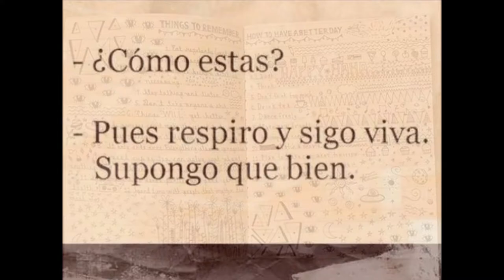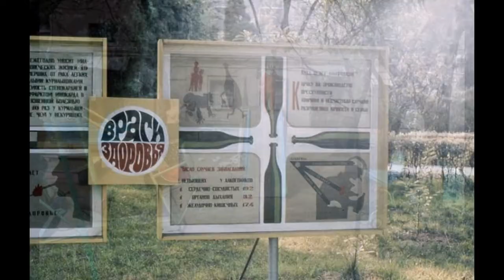Cat tries to sleep but can not and dies of diabetes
Search Results

    by Shelby Neely - in 699 Google+ circles
It takes time, but most cats can once again walk fairly normally. ... your cat won't even feel it, especially if he is eating or sleeping when you do it. ... A diabetic feline, on the other hand, does not produce enough of their own My question is: I am trying to ... ... if you give your cat to much insulin could it have a stroke and die.
    Diary of a Diabetic Cat - Feline Diabetes - Diabetes in Cats

    Feline Diabetes
    Finally, Gene got back in bed with Paul and tried to burrow into him. ... So strange that losing a pet could hurt so very much, but I feel like I can't bear it. ... And even though I know I will be crazy once he does die, I just feel like I can't stand this ...
    Have you had to put a cat to sleep because of the rising ...
    by Franny Syufy - in 297 Google+ circles
    The world just doesn't give a shit that people are dying, going homeless and putting ... My cat is at the vet right now with a uterine infection that will probably kill her, ... I have tried to find them a home at a no-kill shelter but they are full. ... The cat has had yet another attack of pancreatitis and diabetes $1600. on my credit card.
    Your Pet's Best Friend - When is it "time" to euthanize?

Apr 9, 2009 - I wish I could make it easy for you, but it never is. ... Try not to wait until there are 4 bad days and only 3 good days. ... I don't want to put her to sleep because it would be easiest for me to get ... Is your cat living longer, or just dying slowly? TinTin seems to have many of the classic signs of feline diabetes.